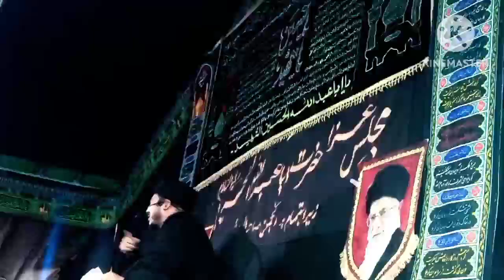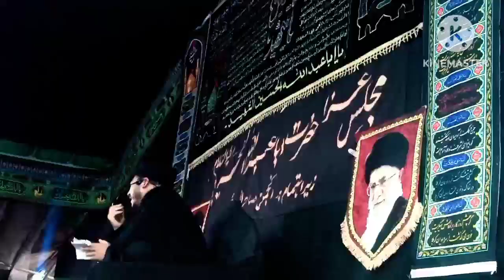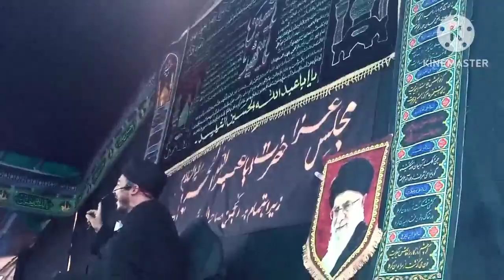Majlis at Taisuru Astana| 12th moharram 2023|Aga Syed Yahya umba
13th moharram Majlis at Taisuru Astana by Aga syed Yahya umba .